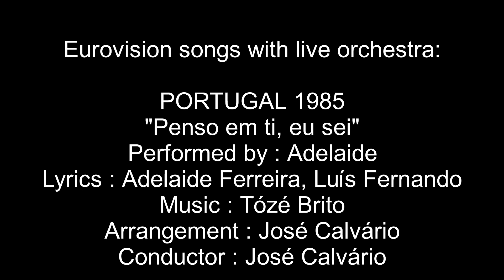Penso em ti, eu sei - Portugal 1985 - Eurovision songs with live orchestra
For those interested in Eurovision history, check out the biography of José Calvário and all other Eurovision conductors
CREDITS:
Adelaide: "Penso em ti, eu sei"
Country  :  Portugal
Year  :  1985
Lyrics  :  Adelaide Ferreira, Luís Fernando
Arrangement  :  José Calvário
Conductor  :  José Calvário
Points: 9
Rank: 18th
Running order: 9th